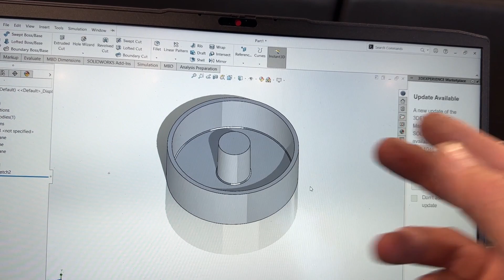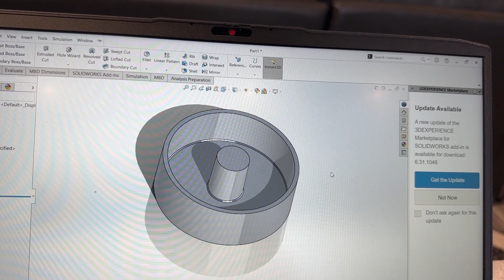Making Custom Rubber Isolators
Here I needed some custom size urethane rubber 80 durometer isolators.  Designed a printed a mold tool and cast with two-part urethane rubber.